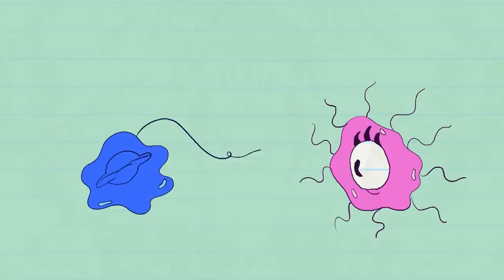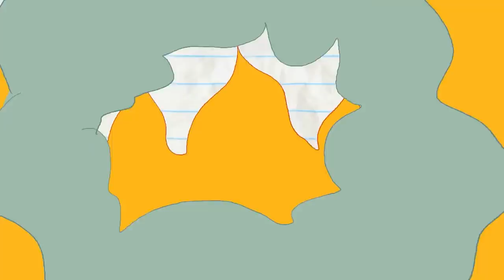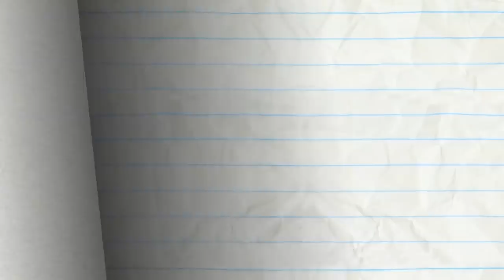Pencilmate Learns That He Needs Sleep!| Animated Cartoons | Animated Short Films | Pencilmation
Pencilmate is struggling to fall asleep.

0:00 - OWL NIGHT LONG

2:29 - GOLD HABITS DIE HARD

4:57 - PUG LIFE

8:08 - DON'T PUSH MY BUTTONS

10:05 - MENTAL DETECTOR

13:32 - ODE TO TOY

14:40 - STAND AND DELIVERY

18:47 - CHEETOS NEVER PROSPER

21:01 - LOCKED OUT SYNDROME

23:15 - SOAPLESSLY DEVOTED

26:05 - BETTER DATE THAN NEVER

28:39 - AN INCONVENIENT TOOTH

32:20 - ROMESICK

35:55 - RECEDING AIRLINE

38:55 - SWEET GENES

41:15 - BUZZER BEATER

43:54 - IN PLANE SIGHT

47:00 - A WHOLE NEWTON WORLD

49:50 - CHOPSTICKY SITUATION

51:15 - FOOD FIGHTERS

53:27 - HICCUP IN ARMS

54:47 - ART ATTACK

56:46 - DAWN OF THE LEAD

58:55 - NO BUS NO FUSS